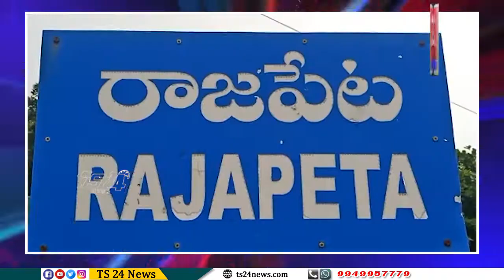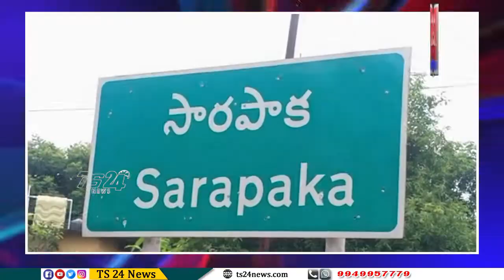Bulletin |TS24 News